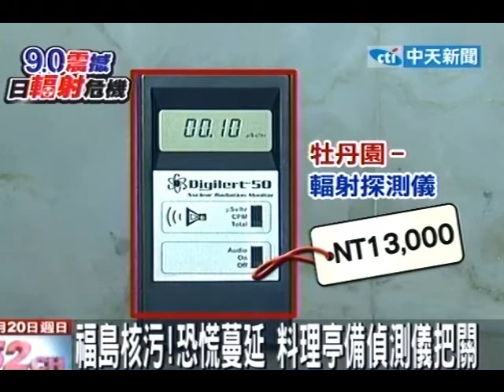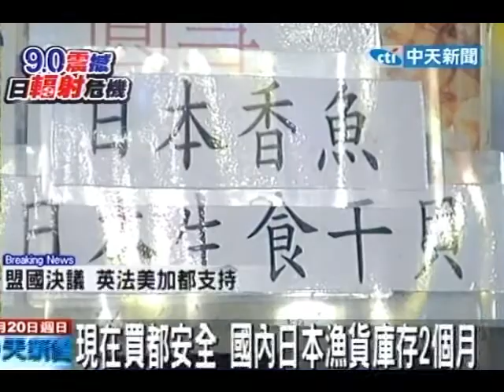福島核污！恐慌蔓延 料理亭備偵測儀把關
中天新聞》日本福島核電危機蔓延漁貨市場，擔心日本海鮮受污染，國內高檔日本料理餐廳砸上萬元買輻射偵測儀，現場偵測生魚片輻射值含量讓客人安心，也有餐廳直接暫停使用日本災區漁貨。